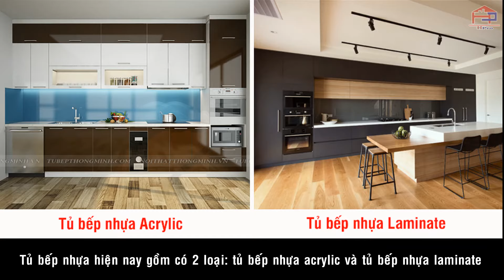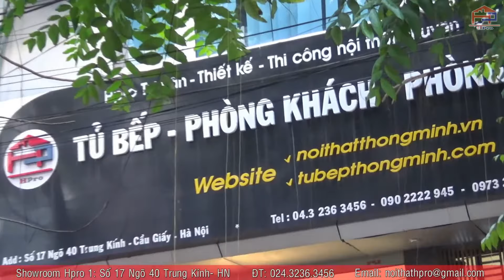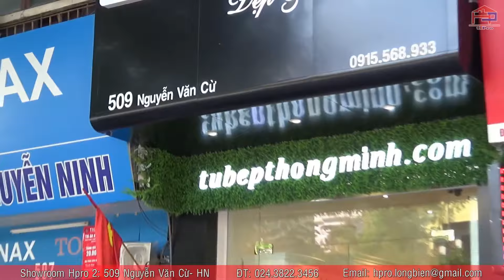Tủ bếp nhựa có đắt không?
Tủ bếp nhựa được rất nhiều gia chủ Việt ưa chuộng hiện nay khi có nhu cầu làm tủ bếp. Sản phẩm tủ bếp nhựa rất đa dạng về mẫu mã, kiểu dáng, màu sắc phù hợp với không gian nội thất hiện đại, sang trọng. Vậy, tủ bếp nhựa có đắt không? Hãy xem ngay câu trả lời qua video này nhé!
+++ Nếu bạn quan tâm về tủ bếp nhựa thì hãy tham khảo ngay về tủ bếp nhựa có tốt không tại
+++ Bạn có thể tham khảo Ấn tượng với 15 mẫu tủ bếp nhựa cao cấp đẹp và sang trọng bậc nhất
Nọi thất Hpro - Đẹp Và Khác
Showroom 1:
Showroom 2:
Địa chỉ: 509 Nguyễn Văn Cừ – Long Biên – Hà Nội
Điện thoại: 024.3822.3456